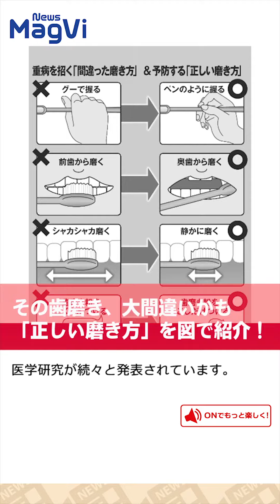美人バーテンダー５人紹介この人のカクテルで酔いたい？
アナウンサー：北村 麗

週刊ポストが美人バーテンダーを特集しています。
こちらは銀座「BAR Yuu」の波夛野悠さん。
西麻布「Bar Dealan-De」でカウンターに立つ保志綾さん。
本八幡にある「KITCHENBAR ロブロイ」の中島聡実さん。
こちらは紀尾井町「Sky Gallery Lounge Levita」の花田美咲さん。
最後に、赤坂見附「bar Algernon Sinfonia」の小栗絵里加さん。
小栗さんはグラビアアイドルとして活動後アルバイトで始めたバーテンダーを本職にしたそうです！